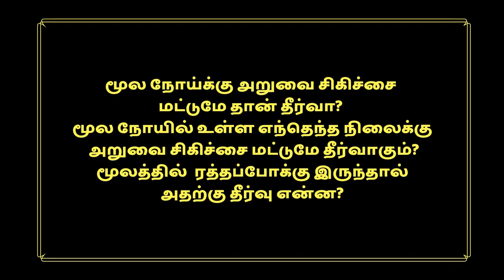மூல நோய்க்கு அறுவை சிகிச்சை எந்த நிலையில் தீர்வாகும்? Piles Surgery in Tamil by Dr Maran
மூலத்தில் உள்ள நிலைகளைப்பற்றி மருத்துவர் மாறன்தனது காணொளியில் முன்பு கூறியிருந்தார். அதில் ஒன்று முதல் நான்கு வரை மூலத்தில் உள்ள நிலைகளைப்பற்றி மருத்துவர் பேசியிருப்பார்.

இந்த காணொளியில் அறுவைசிகிச்சை எப்படி மூல நோய்க்கு தீர்வு காண்கிறது என்று மருத்துவர் மாறன் அவர்கள் விளக்கியுள்ளார். மூல நிலை மூன்றுக்கும், நான்குக்கும் ஒரே தீர்வு அறுவை சிகிச்சை தான்.

ஆனால் மூல நோய் எந்த நிலையில் இருந்தாலும் அதனை முதன்முதலில் எதிர்கொள்ளும் போதுநம் வாழ்கை முறையை மாற்றிக்கொள்ளுவது,, நாம் உண்ணும் உணவில் கவனம் செலுத்துவது, உடல் எடையை குறைப்பது, மிதமான உடற்பயிற்சிகள் செய்வது போன்றவைகளில்இருக்கும். பொதுவாக மலச்சிக்கல் இல்லாமல் பார்த்துக்கொள்வது நல்லது என்று மருத்துவர் கூறுகிறார்.அடுத்து மூல நோய்க்கு உண்டான ஆயின்ட்மென்ட் போன்ற மருத்துவத்தை தான் இயல்பாக பார்க்க வேண்டியிருக்கும்.

மேலே கூறிய எந்தநடைமுறைக்கும், மருத்துவத்திற்கும் மூல நோய் தீர்வு காணாமல் இருக்கிறதென்றால்மூலம் சிக்கல் நிலைக்கு (complications) சென்றுவிட்டது என்று பொருள். சில சமயங்களில் முதல் நிலை அல்லது இரண்டாம் நிலையல் உள்ள மூல நோயிலேயே மலம் கழிக்கும்போது உதிரப்போக்கு இருக்கும் என்று மருத்துவர் மாறன் கூறுகிறார். இந்த ரத்தப்போக்கு அதிக நாட்கள் நீடித்தால் ரத்த சோகையில் கொண்டுபோய்விட்டுவிடும் என்று மருத்துவர் மாறன் எச்சரிக்கிறார். அதனால் மூலநோய் இருந்தால் அதனை கண்டுக்கொள்ளாமல் இருப்பது நல்லதில்லை என்று நமக்கு எடுத்துரைக்கிறார்.

அதுபோல சில சமயங்களில் முதல் நிலை அல்லது இரண்டாம் நிலையல் உள்ள மூல நோயிலேயே ஆசனவாய் வெட்டு, மூலத்தில் ரத்தக்கட்டு, பௌத்திரம் போன்ற இதர சிக்கல்கள் இருக்க வாய்ப்புண்டு என்று மருத்துவர் மாறன் கூறுகிறார். மேலே கூறிய இரண்டு வாய்ப்புகள் இருந்தால், கண்டிப்பாக அறுவை சகிச்சை மட்டுமே தீர்வு என்று மருத்துவர் மாறன் கூறுகிறார்.

முன்பெல்லாம் மூலநோய்அறுவை சிகிச்சையில் மூலம் இருக்கும் இடத்தை மட்டுமே வெட்டி எடுப்பார்கள். ஆனால் இப்போது ஸ்டேப்லர் அறுவை சிகிச்சை முறையில் ஆசனவாயில் ஐந்து செமீ அளவுக்கு அப்படியே எடுத்துவிடுவதால் மூலம் மறுபடியும் வருவதில்லை.

மூல நோய் அறுவை சிகிச்சை செய்யும் நிபுணர் உங்களை சோதித்துப் பார்த்து உங்களுக்குள்ள மூலத்திற்கு அறுவை சிகிச்சை தான் தீர்வு என்று சொன்னால் தயங்காமல் அறுவை சிகிச்சை செய்துக்கொள்ளுங்கள் என்று மருத்துவர் மாறன் கூறுகிறார்.